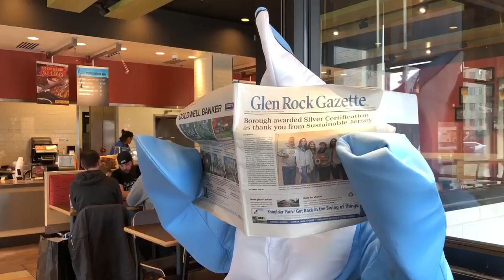Refuse the Straw - By the Glen Rock Green Team Interns 2018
You've gotta see this video put out by the Green Team Interns!